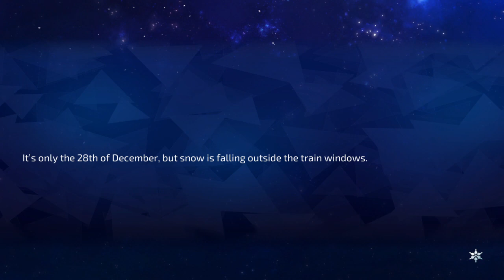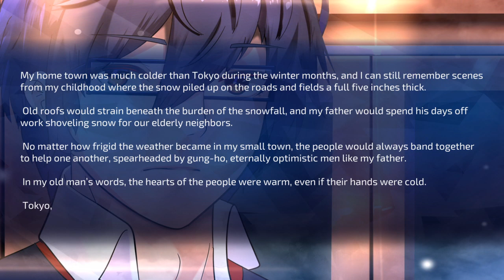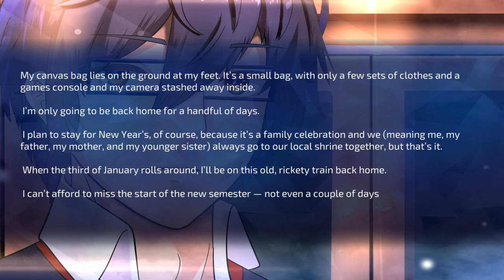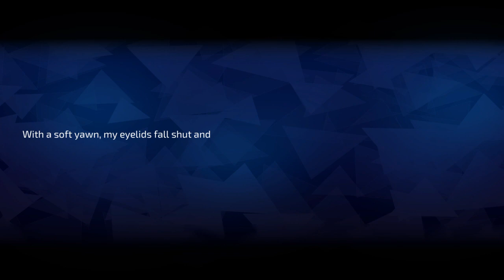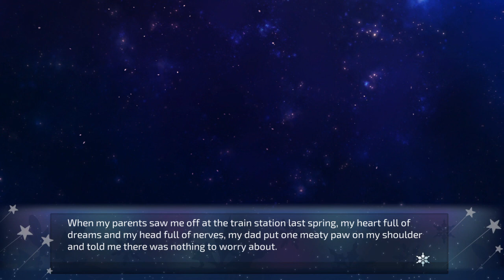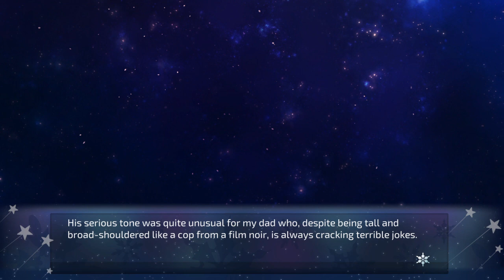Let's Read A Winter's Daydream, Part 14